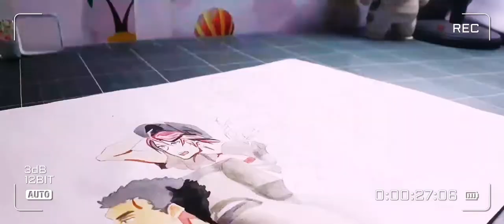Drawing: Thám tử lừng danh Conan "DetectiveConan": Đi biển một ngày nắng- AoyamaGōshō/ by TúTú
Đã có những lúc chúng ta không thể diễn tả được nỗi đau của mình, ngôn ngữ của một người bạn còn có ý nghĩa hơn những gì được nói ra.

🌸 Họa cụ sử dụng trong video 🌸:
- Màu nước Sakura Koi
- Gouache
- Giấy A4 100gms
- Cọ Lưu huỳnh, cọ Holic size S.